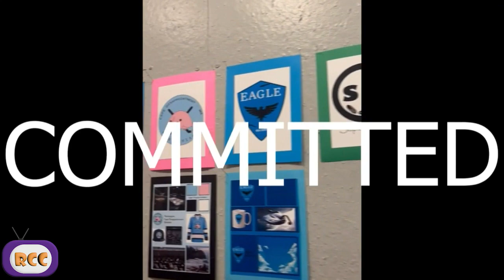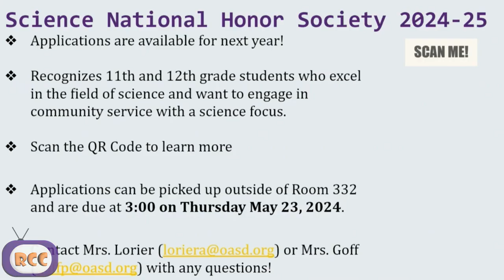RCC 5/14/2024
Tuesday RCC